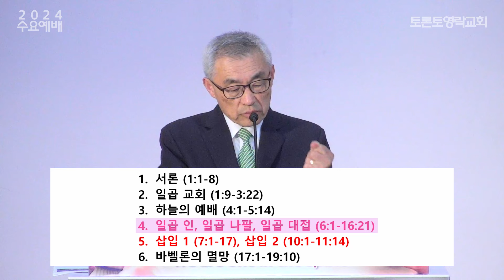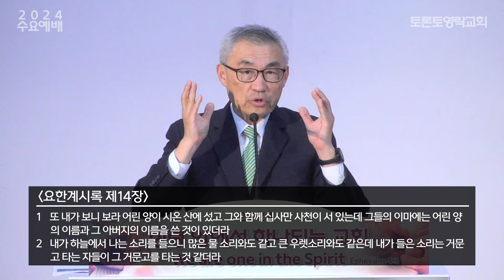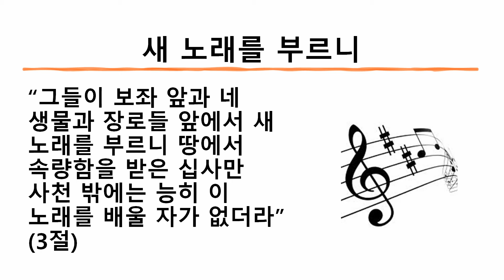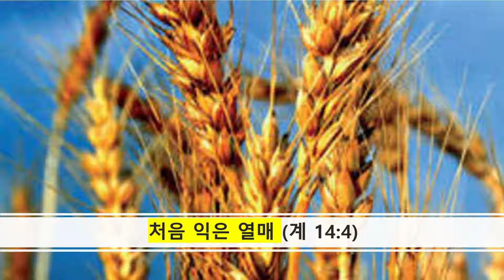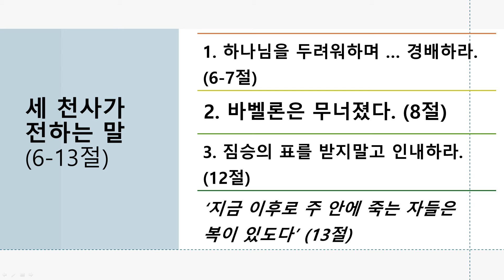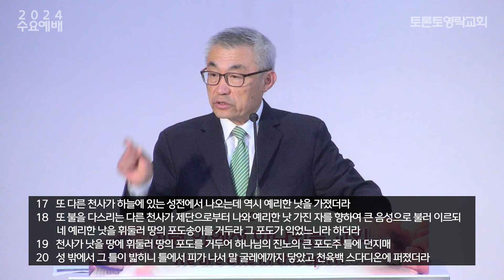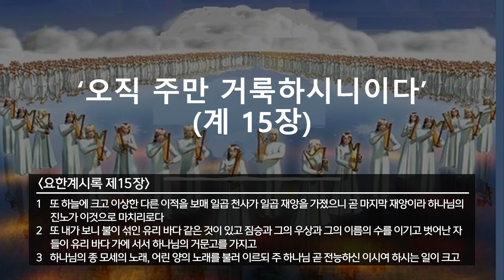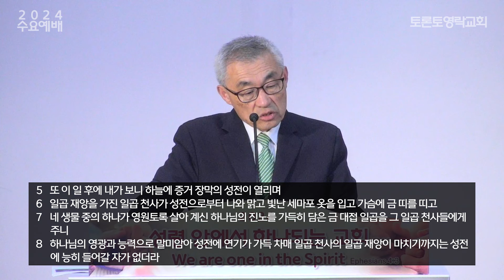[2024.5.8] 새 노래를 부르는 사람들 (계 14:1-5) - 토론토영락교회 송민호 목사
2024년 5월 8일 수요찬양예배 설교말씀입니다. (요한계시록 강해 7강)

(성경본문: 요한계시록 14:1-5)
1.또 내가 보니 보라 어린 양이 시온 산에 섰고 그와 함께 십사만 사천이 서 있는데 그들의 이마에는 어린 양의 이름과 그 아버지의 이름을 쓴 것이 있더라
2.내가 하늘에서 나는 소리를 들으니 많은 물 소리와도 같고 큰 우렛소리와도 같은데 내가 들은 소리는 거문고 타는 자들이 그 거문고를 타는 것 같더라
3.그들이 보좌 앞과 네 생물과 장로들 앞에서 새 노래를 부르니 땅에서 속량함을 받은 십사만 사천 밖에는 능히 이 노래를 배울 자가 없더라
4.이 사람들은 여자와 더불어 더럽히지 아니하고 순결한 자라 어린 양이 어디로 인도하든지 따라가는 자며 사람 가운데에서 속량함을 받아 처음 익은 열매로 하나님과 어린 양에게 속한 자들이니
5.그 입에 거짓말이 없고 흠이 없는 자들이더라